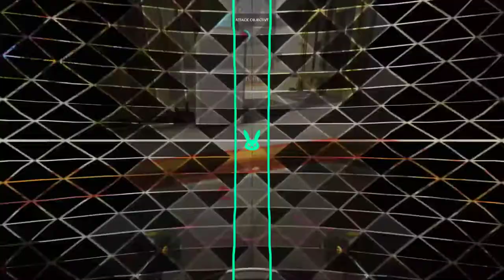Climbing to Diamond! 2907-2932